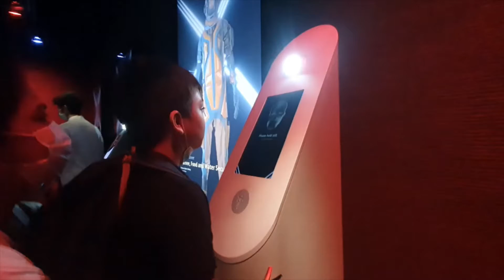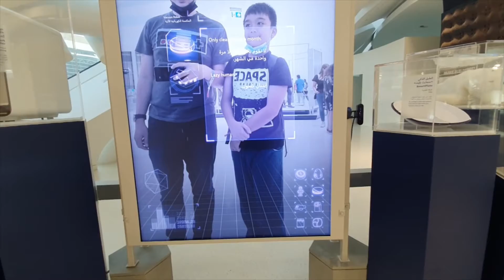Inside Museum of the Future Part 2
Me going inside the museum of the future part 2#all